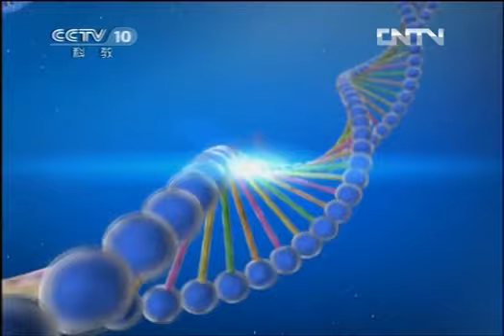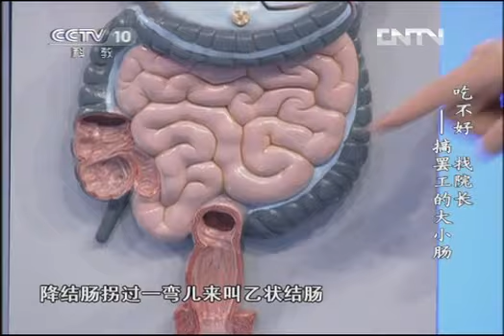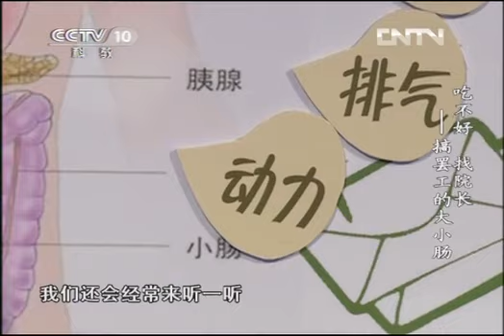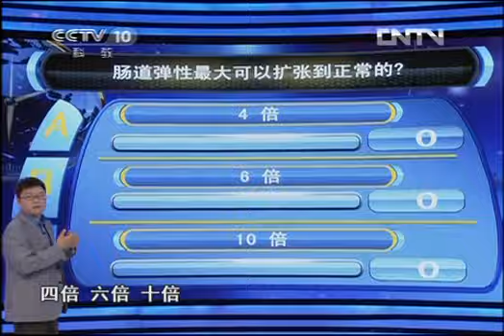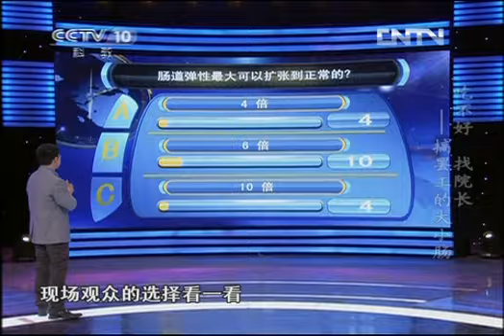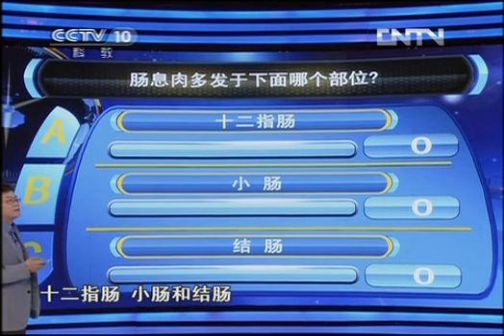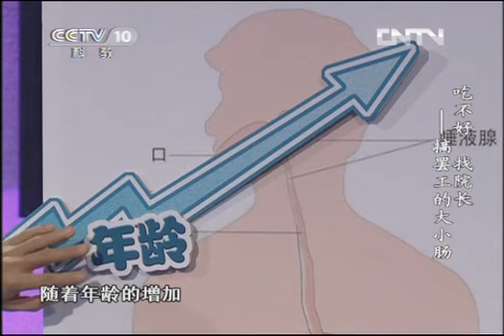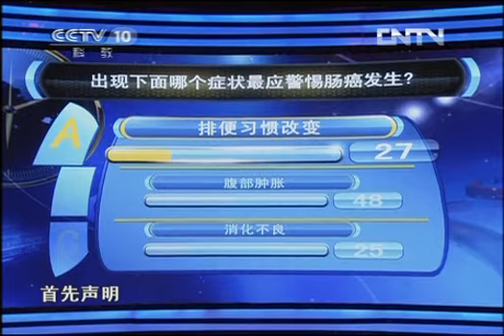健康之路 《健康之路》 20121208 吃不好 找院长——搞罢工的大小肠